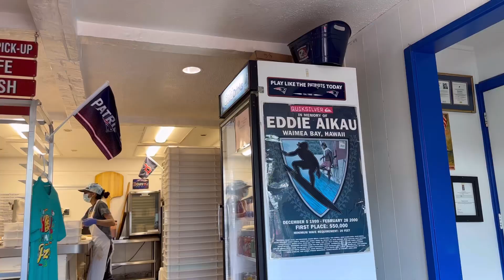Masa is looking for the best Pizza in Hawaii🍕Boston's Pizza Aiea,J.Dolan's Kuono Marketplace Kahala